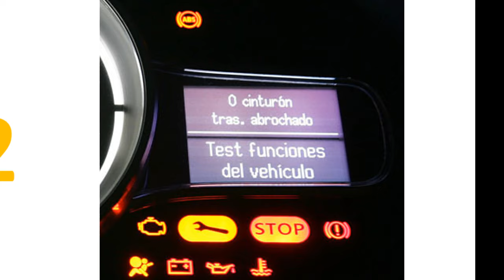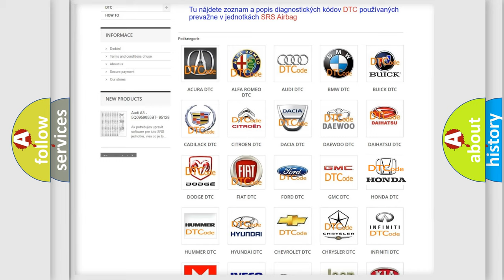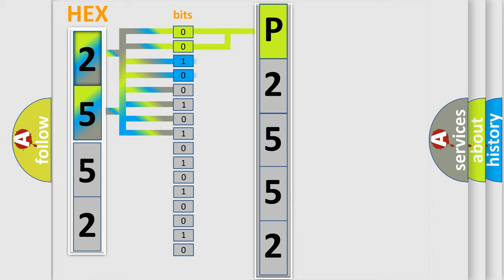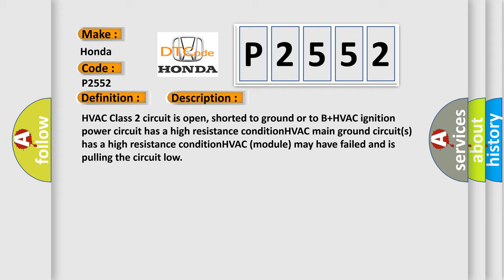DTC Honda P2552 Short Explanation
Contents:
0:21 Basic DTC analysis according to OBD2 protocol standard.
1:48 Insight into programming
2:58 A diagnostically understandable description of the Diagnostic Trouble Code
3:05 Basic error definition

Make:
Honda
Code:
P2552
Definition:
No Communication With HVAC Control Module
Cause: